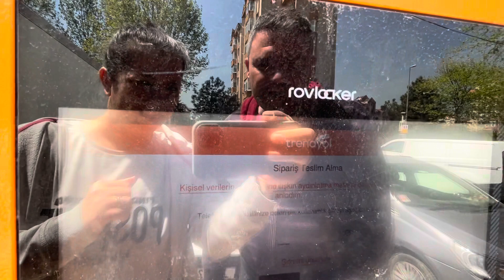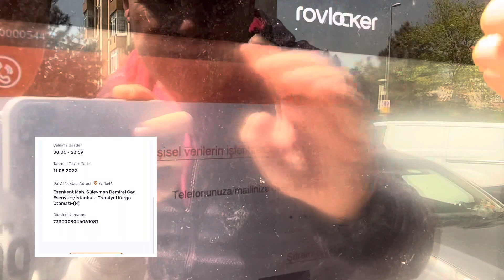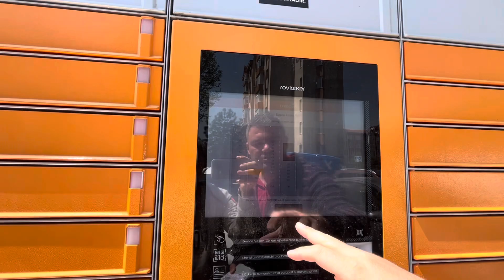Online Alışverişte Kargoyu Evde Beklemeye Son / Trendyol Kargo Otomatını Denediniz mi?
Merhaba, Trendyol'dan yada diğer online alışveriş sitelerinden yapılan alışverişlerde kargoyu evde beklemek, nezaman gelecek sorusunu düşünmek ve en kötüsü kargo gelecek diye evde kalmak zor süreçlerden olsa gerek. Trendyol bu işi çok ama çok kolay hale getirmiş. Trendyol kargo otomatı koymuş belli başlı sokaklara. ve alışveriş sırasında bu noktayı seçip paketiniz direk buraya geliyor ve istediğiniz zaman gidip alabiliyorsunuz. Bu teslimat noktaları olarak diğer online alışveriş sitelerinde de var. İyi seyirler.